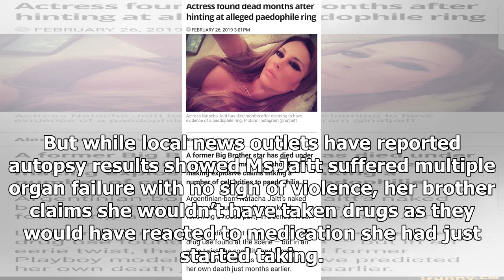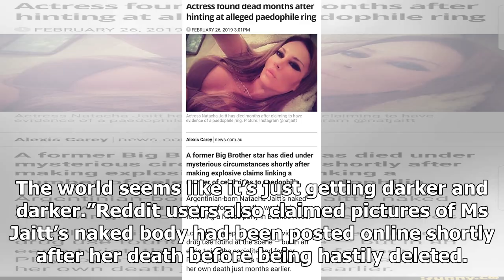Actress found dead months after hinting at paedophile ring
A former Big Brother star has died under mysterious circumstances shortly after making explosive claims linking a number of celebrities to paedophilia. Argentinian-born Natacha Jaitt’s naked body was found over the weekend following a house party in Buenos Aires. Local media report there was evidenc...